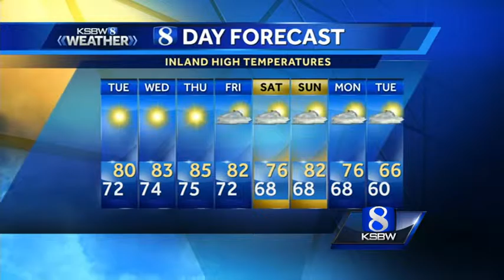Get Your Monday Evening KSBW Weather Forecast 5.09.16